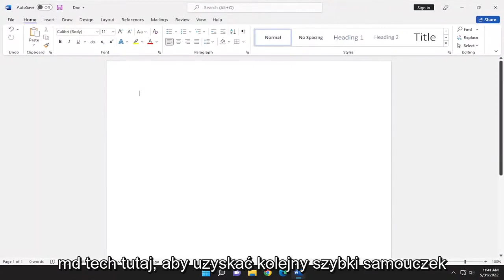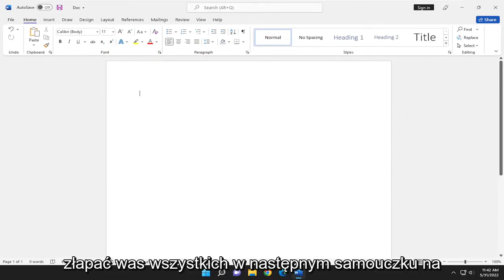Jak włączyć automatyczne zapisywanie w Wordzie?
Jak włączyć opcję automatycznego zapisywania w programie Microsoft Word [Samouczek]

To frustrujące, gdy pracujesz godzinami nad dokumentem w programie Word, a potem zawiesza się aplikacja lub wyłącza się zasilanie. W takich sytuacjach „automatyczne zapisywanie” będzie twoim najlepszym przyjacielem. Włącz automatyczne zapisywanie w programie Word, aby następnym razem, gdy wydarzy się coś nieoczekiwanego, nie stracisz całej swojej pracy.